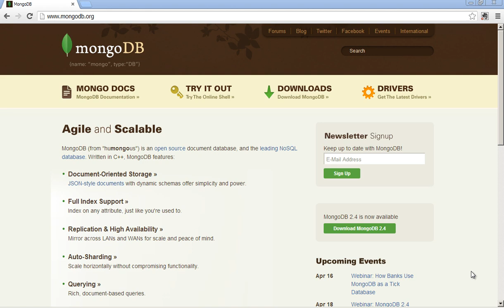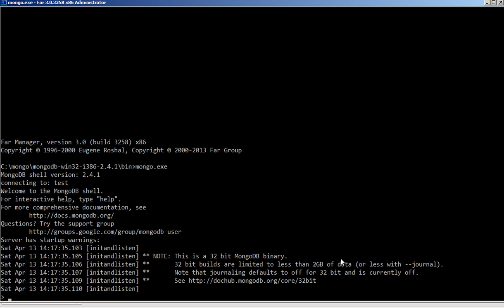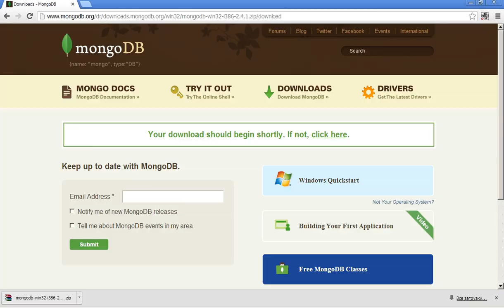Установка MongoDB для Windows, пример работы